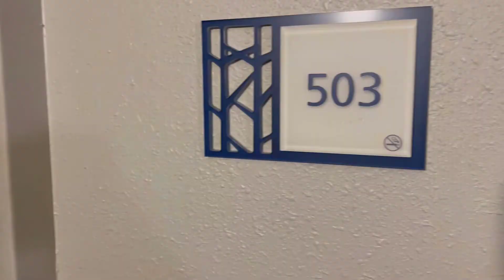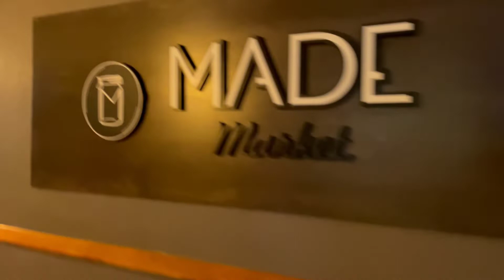DoubleTree by Hilton Hotel and Executive Meeting Center Palm Beach Gardens